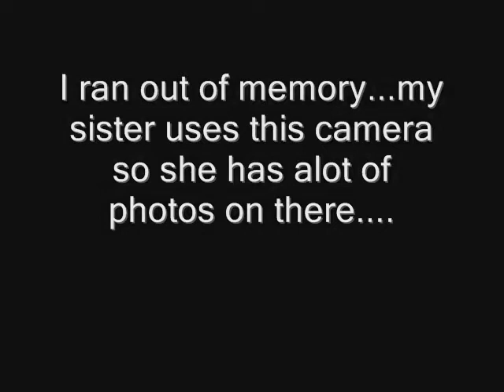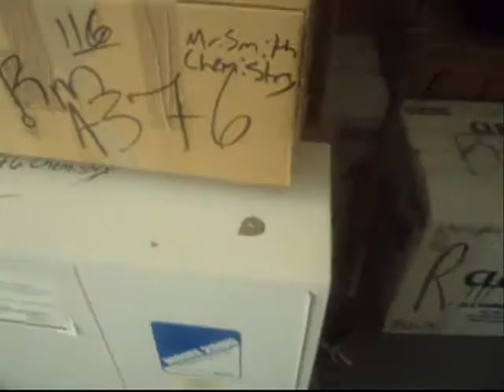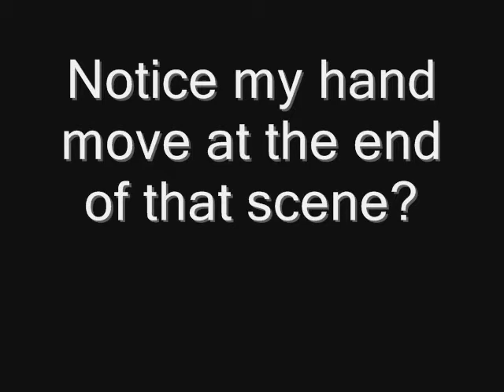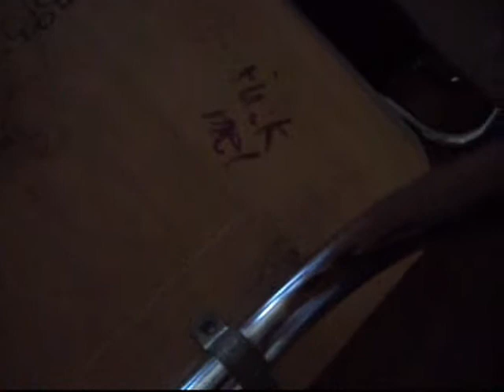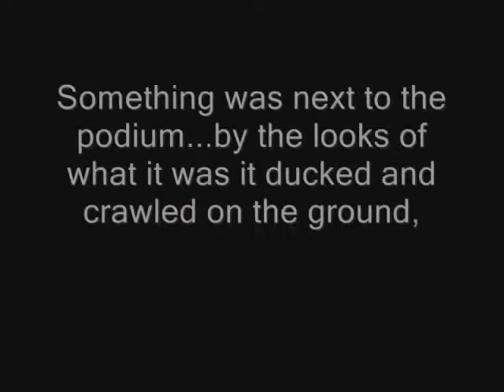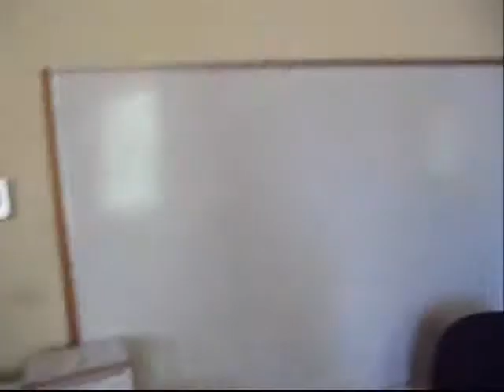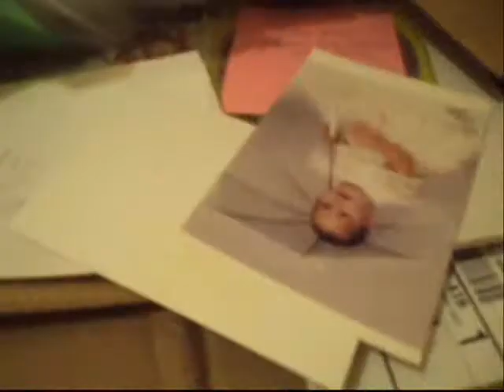Carol street ghost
I was working at Carol Street Elementary when I started hearing strange noises upstairs, I nthought it was the teachers but I remembered that they all went to lunch...I was locked inside the school with on one but myself, Knowing me guys u know I would have busted the windows. But if there wasn't a ghost then I'd jus be a Mexican with a broken window...anywho I started to record and what I got was very disturbing, I mean Im a real funny guy with my videos but this video had to be put on my channel. The little ghost girl follows me from room to room. She plays with my head by making noses and slamming doors. At some point at the video she takes my camera and runs off with it. I got my camera but the footage was damaged for some odd reason and I coudln't look at it, only some of my footage was able to be seen. In another part she hits me with a bottle cap which straches my hand. It felt like a rock had hit me. It made my hand move as she crys after the cap is thrown. When I go to get my camera back from her I try and talk to her. But she doesn't respond??? I walk over to her but she ran behind some boxes and dissapeared...I got my camera and left but before that happended. she came out and said no. So I turned and she was standing right next to the boxes. So I took a poto and ran the hell out of there, I could record anymore cause of my stick and also the camera was making funny nosies and kept messing up. After I ran out of the room I went to were the Janitors and I always hang out at, In jus in time they come out of nowhere. When I showed them what I had they didn't belive me. They thought I was insane...